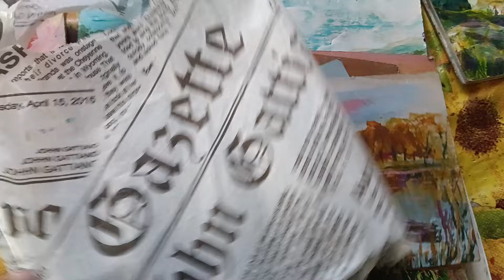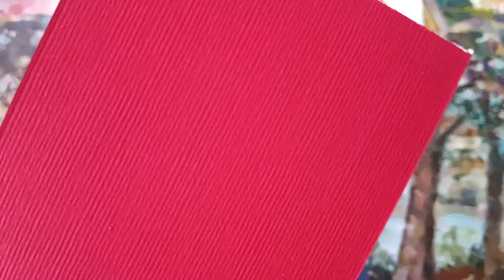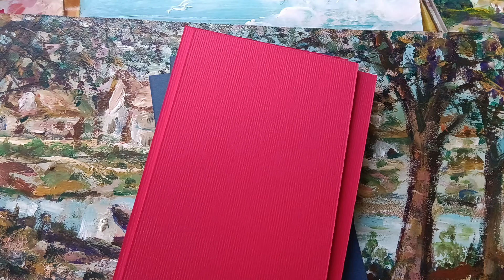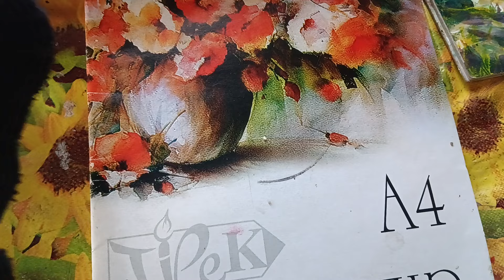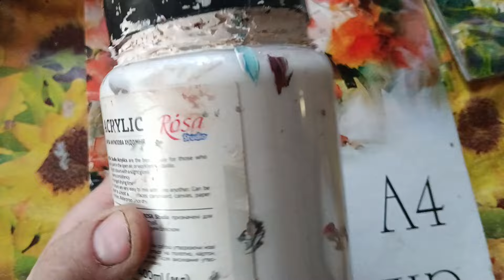Мне показалось-дом пошатнулся!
Доброе утро после недоброй ночи...